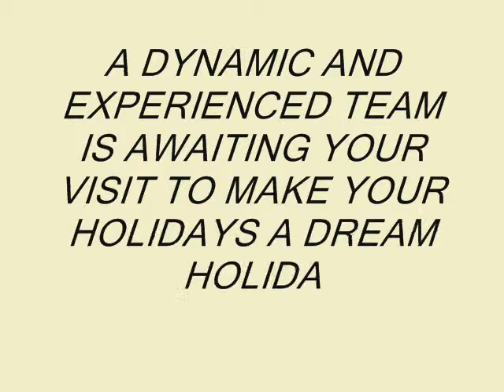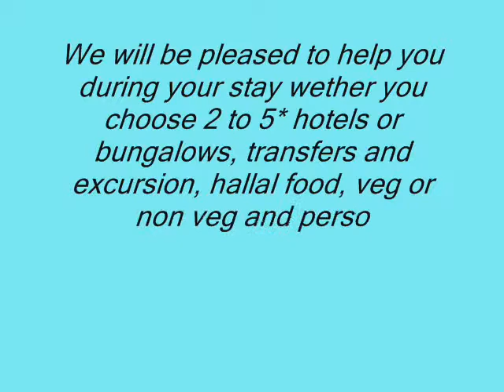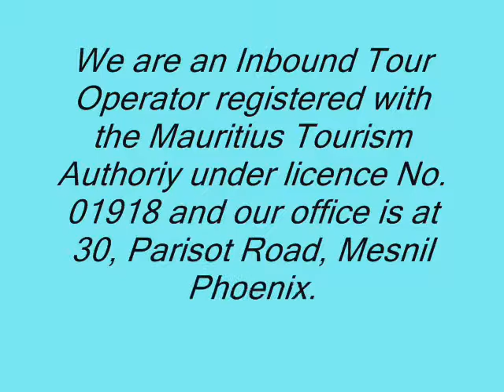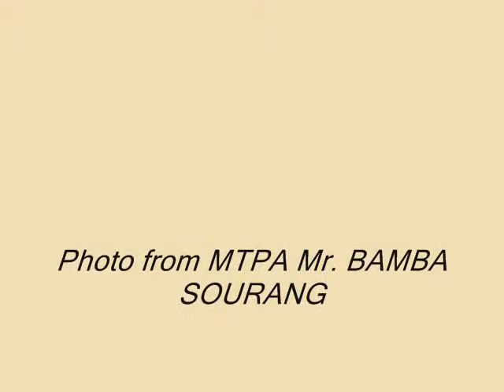Mauritius Holidays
I hope this little video on Mauritius will make you prepare your best holiday ever.